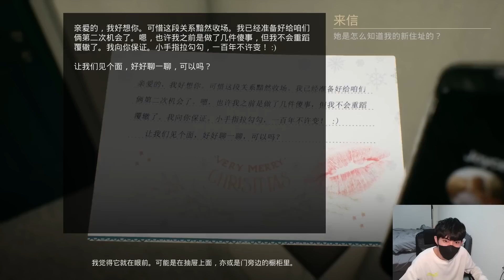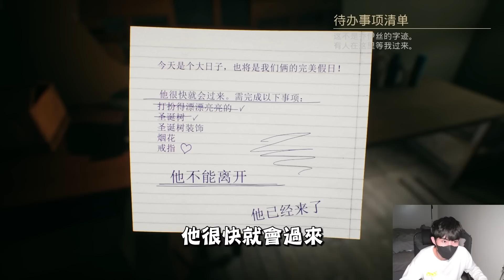【Qi黃帝】巨乳前女友找我去她家過聖誕節 結果她一直想要XX 真的不可以這樣啦 || Crimson Snow 黃帝の日常頻道➤@user-cl3bh6mo1z